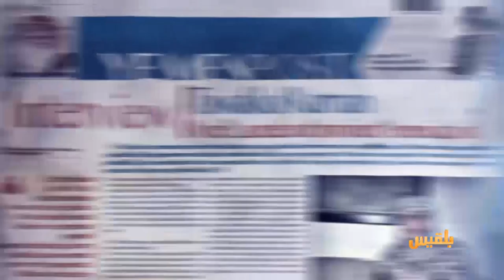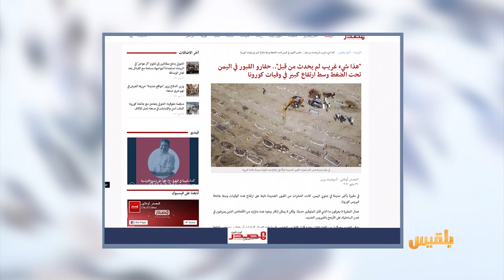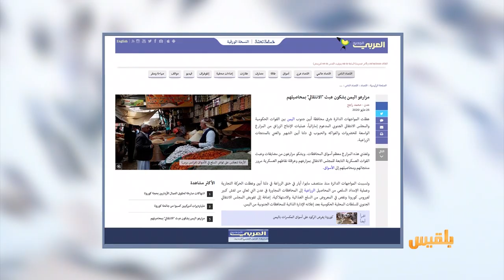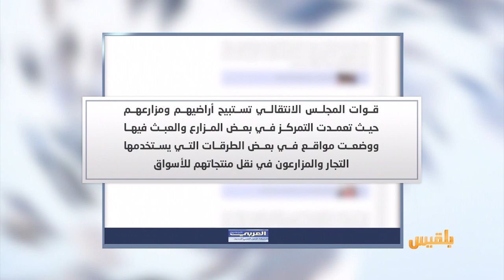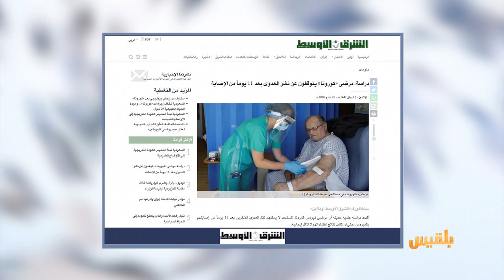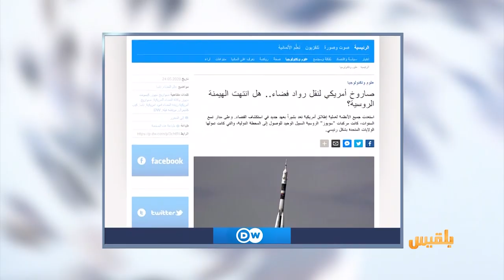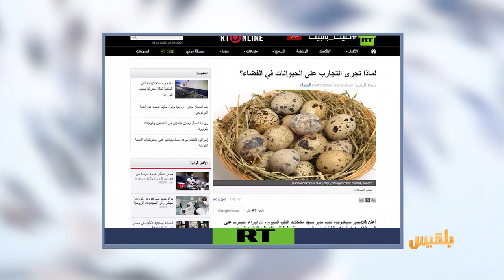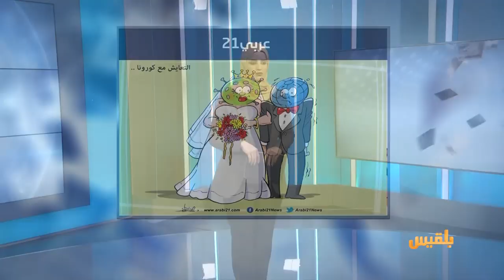كشك الصحافة | 26 - 05 - 2020 | تقديم: نضال الشبان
المواقع المحلية
عمرها أربعون عاما .. أغنية لاتزال قادرة على إسعاد اليمنيين

الصحافة العربية
مزارعو أبين يشكون عبث الانتقالي بمحاصيلهم

صاروخ أمريكي لنقل رواد فضاء.. هل أنهى الهيمنة الروسية..